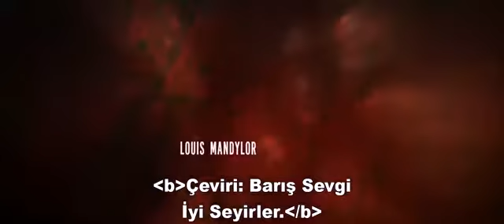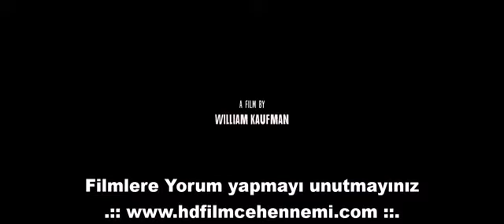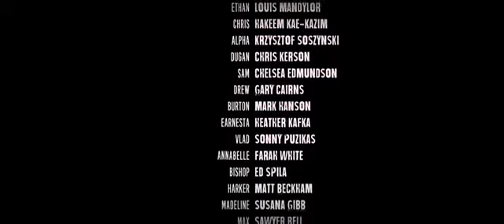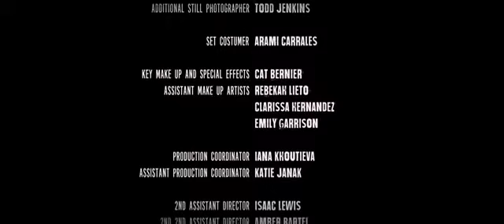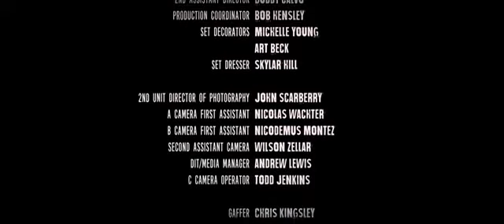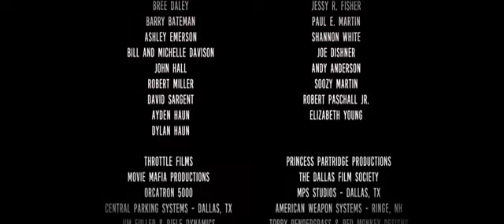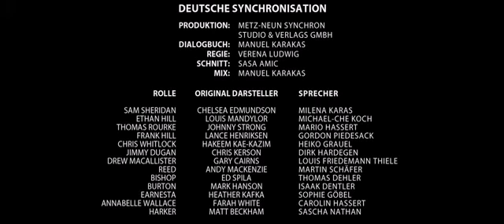Zombilerle Savaş izle türkce altyazılı tek part izle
abone ve beyenmeyi unutmayınız